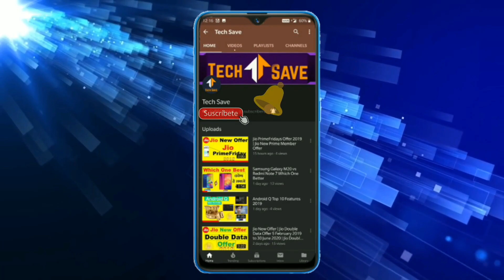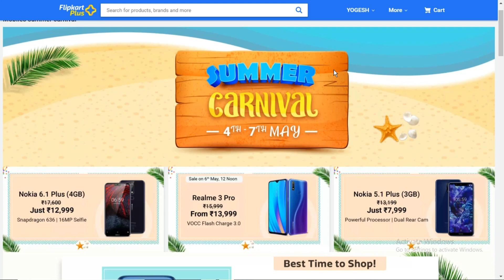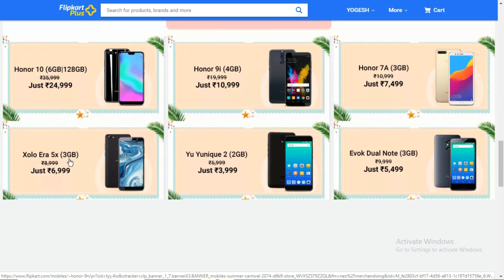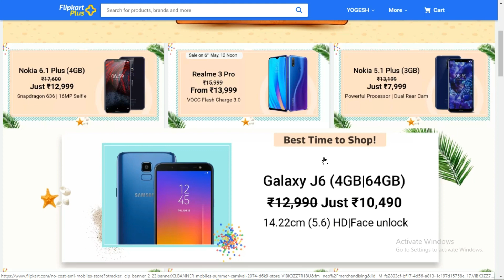Flipkart Summer Carnival Sale 2019 | Best Smartphone Sale ₹3000 Flat Discount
Flipkart has kicked off its Summer Carnival Sale, which will take place between May 4 to May 7. The Flipkart sale sees some popular phones on discount as well as other electronics such as gaming consoles, tablets and smart devices.

Realme 2 Pro: Rs 10,990
The Relame 3 Pro might be out now, but that doesn't stop the Realme 2 Pro from being a great buy at Rs 10,999. Launched at Rs 13,990, the Realme 2 Pro is now being sold at a flat discount of Rs 10,990 and the best part is that it is on open sale. At its new price, the Realme 2 Pro is still one of the most affordable phones running on a Snapdragon 660 chipset.